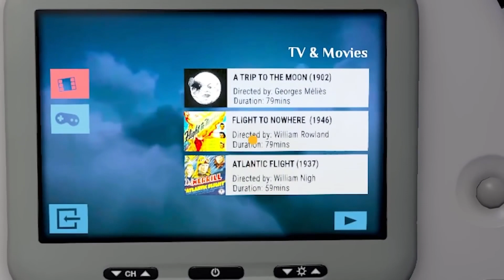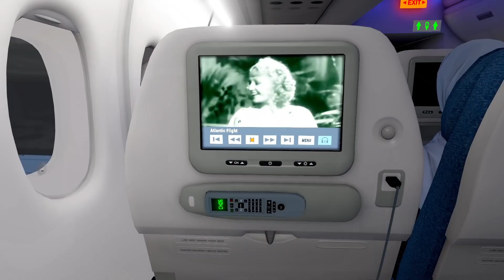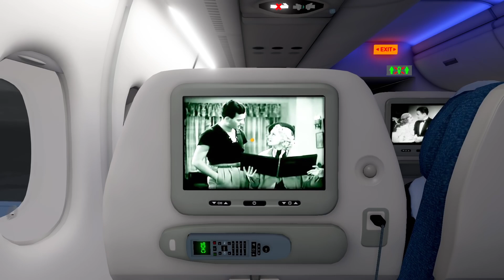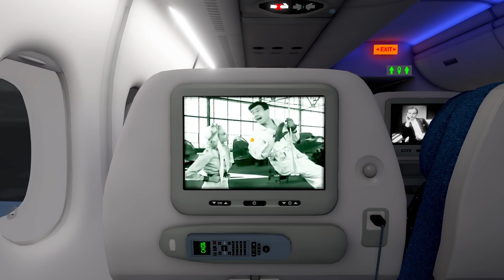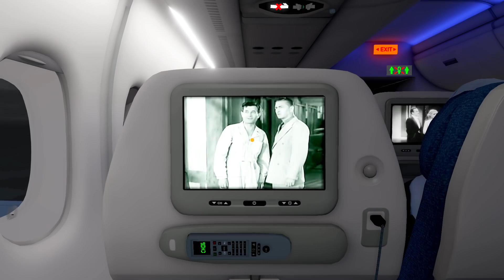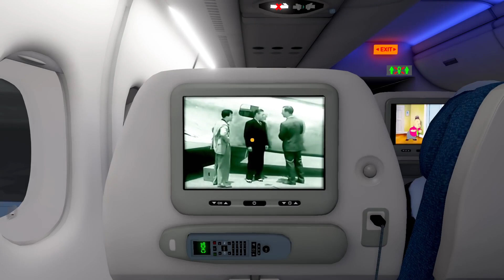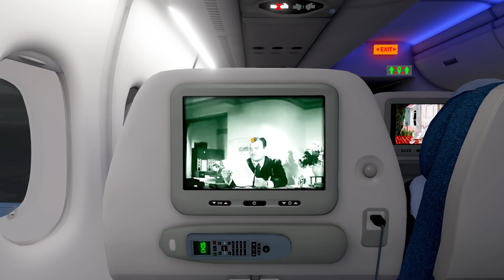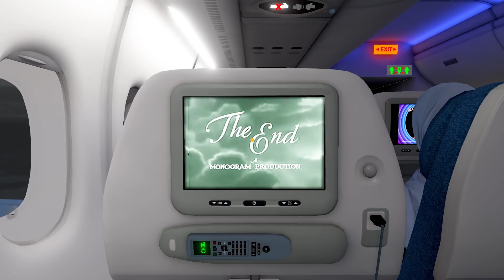【わいわい】わいわいさんのいい加減な映画吹き替え 後編【Airplane Mode】